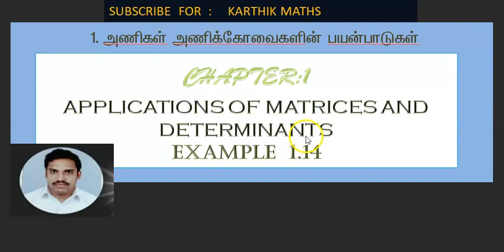EXAMPLE 1.14 | 12TH MATHS TN | CHAPTER 1 | APPL OF MAT& DET | SOLUTION